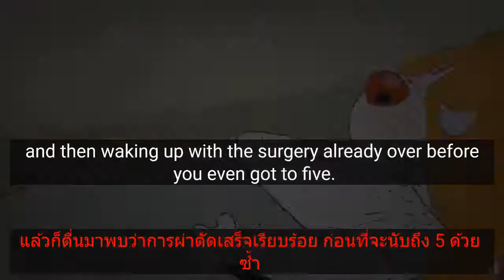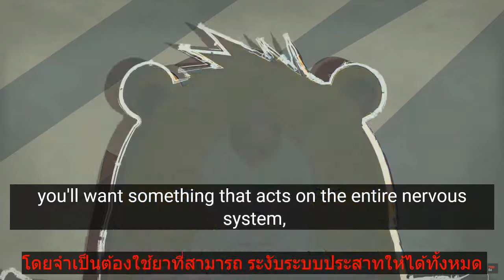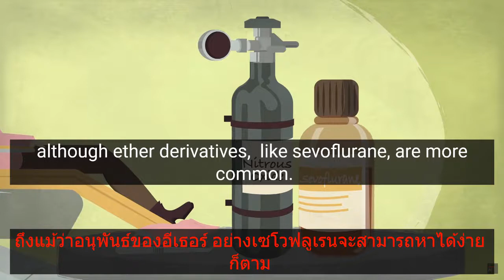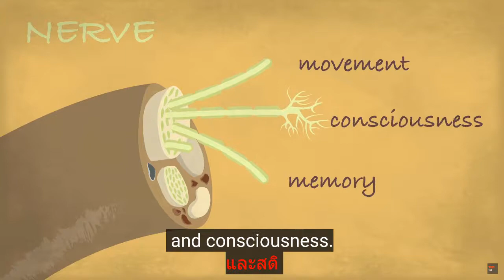ยาสลบทำงานอย่างไร - สตีเวน เซง (Steven Zheng)(เสียงอังกฤษ ซับอังกฤษ+ซับไทย​)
How does anesthesia work   Steven Zheng